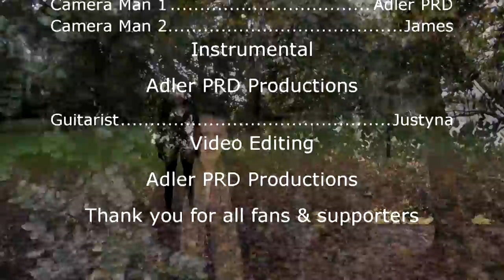Adler PRD feat Justyna - Memories Of Lonelyness (Official Music Video)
A song based on the female missing her ex, while the ex has moved on with another in his life.
The male gives various reasons for having moved on.

All filmed using a Panasonic GH3 with a 12-35mm HD Lens.
Edited using sony movie studio Platinum.

Recorded and instrumental all done in house Adler PRD Productions.